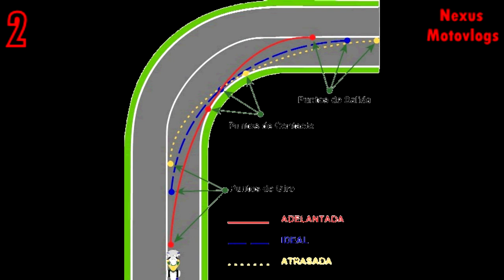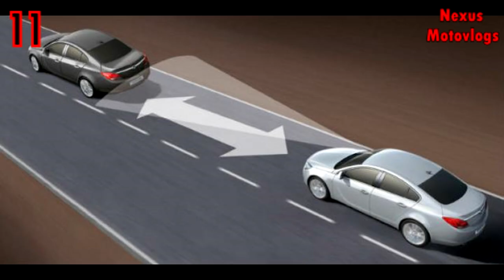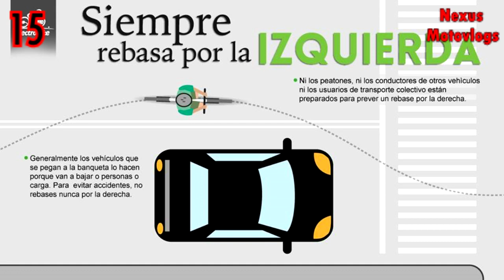15 Tips que te salvaran la vida si manejas moto